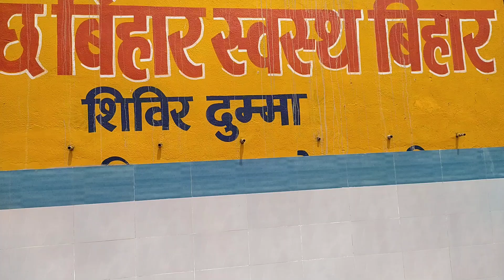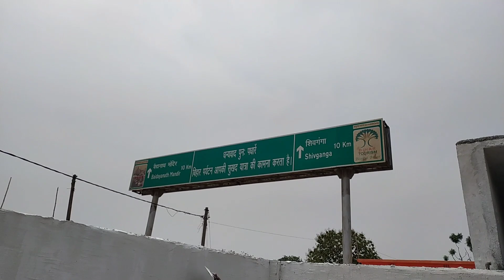तेज गति से हो रहा है सावन मेला की तैयारी || कावरिया पथ सुल्तानगंज से देवघर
सावन मेला 2023

Video Credit - mr indian haker,